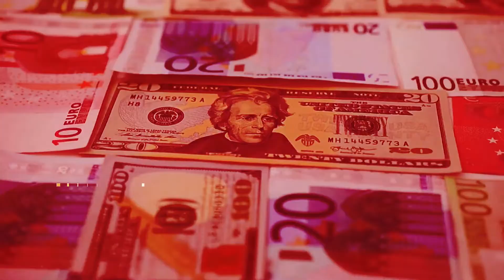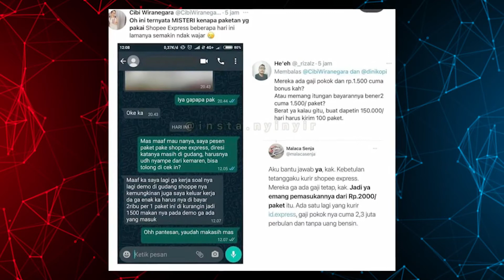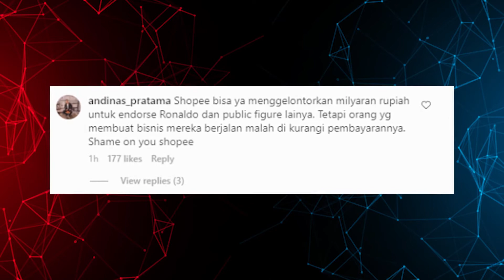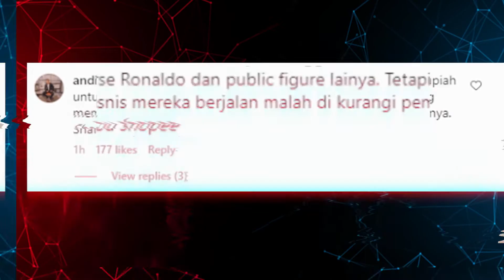VIRAL !! Gaji kurir Shopee murah, benarkah?? Simak dulu!!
Belakangan ini viral mengenai Kurir Shopee yang tarif nya ternyata sangat murah, benarkan demikian?

Semoga video perkembangan kamera dari masa ke masa ini dapat bermanfaat.

Terima kasih..